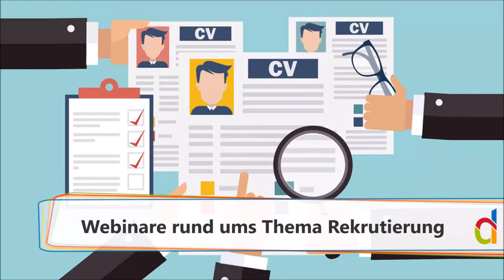Webinare Rekrutierung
Wir wollen, dass Sie die besten Talente für sich gewinnen können. Deshalb haben wir unser Wissen für alle Personaler, Berufsbildner und Geschäftsführer, in spannenden Webinaren für sie zusammengefasst. Jetzt anmelden und dabei sein.
Die Cloud-Software Dualoo generiert Korrespondenz, sorgt für eine optimale Übersicht und führt das Recruiter-Team bequem durch den Prozess. Bewerbungsdossiers sind zentral abgelegt und es kann direkt kommentiert und einfach bewertet werden. Mit Dualoo gelingt es die besten Talente zu erkennen und den administrativen Aufwand auf ein Minimum zu reduzieren.